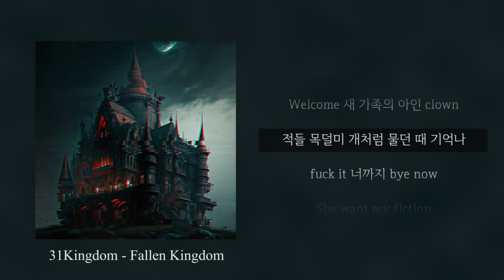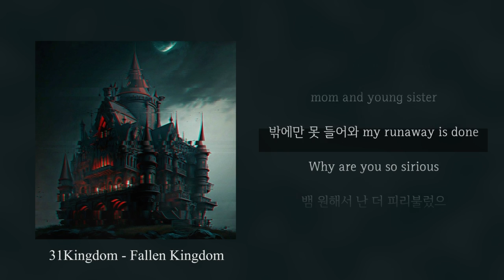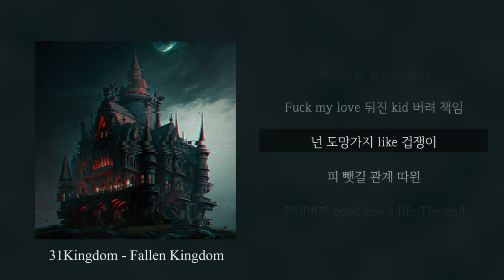[talented] 31Kingdom 'Fiction (feat. Hijvc Kid)' Lyric Video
Fiction (feat. Hijvc Kid)

Lyrics by 31Kingdom, Hijvc Kid (하이잭키드)
Composed by 24Min, rimurix
Arranged by 24Min
Mixed & Mastered by Mu @Vari_Mu_Soundworks

Artwork by roomm.